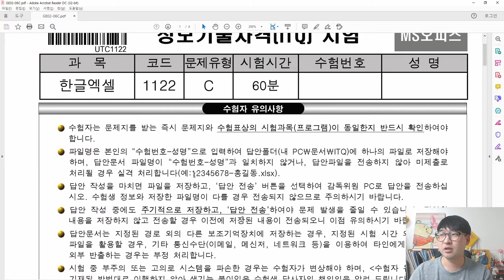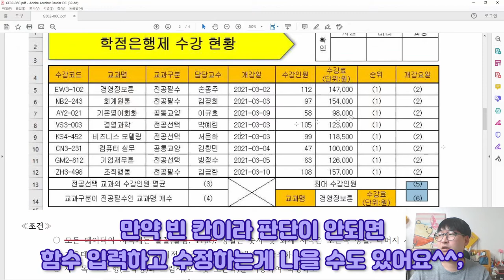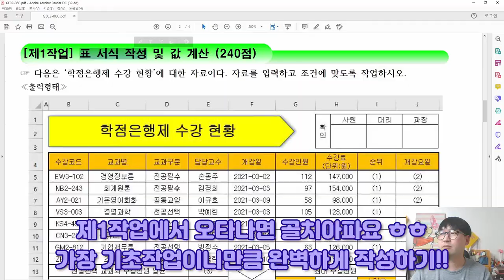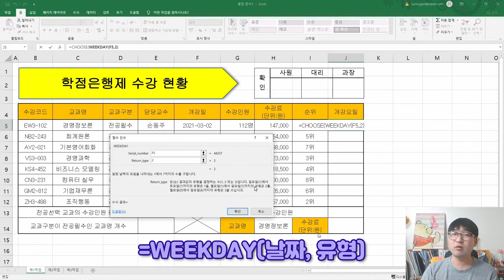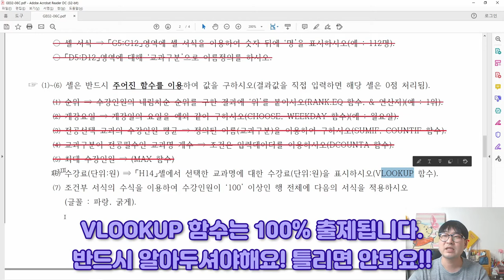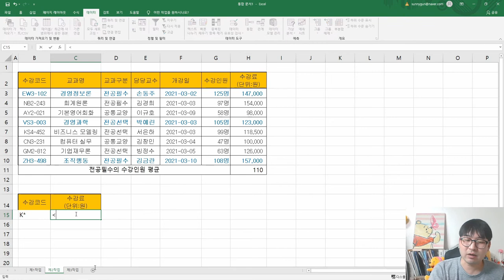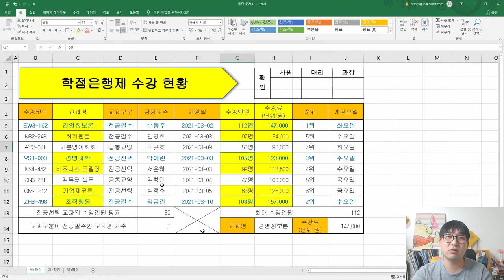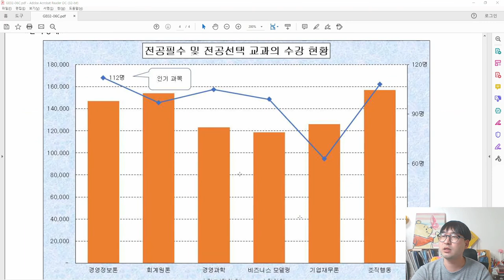2021년 2월 C형 통합_ITQ 엑셀 '학점은행제 수강 현황' 기출문제 풀이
2021년 2월 C형 통합_ITQ 엑셀 '학점은행제 수강 현황' 기출문제 풀이

2021년 2월 C형 '학점은행제 수강 현황' 전체 작업의 풀이 영상이에요.